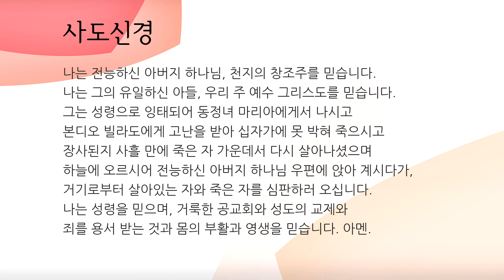20231013 /가정예배 /금 /나답의 이스라엘 통치 /열왕기상 15장 32절/ 이영욱 목사